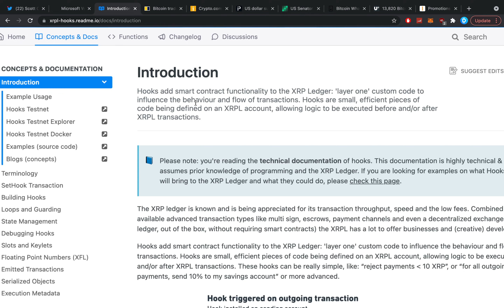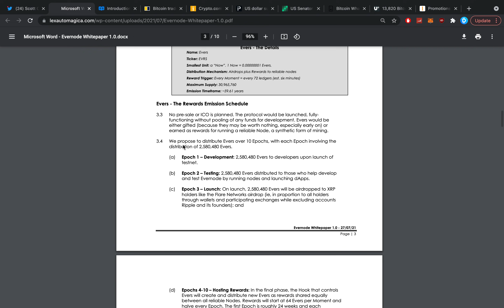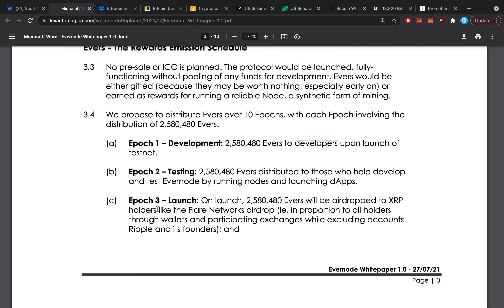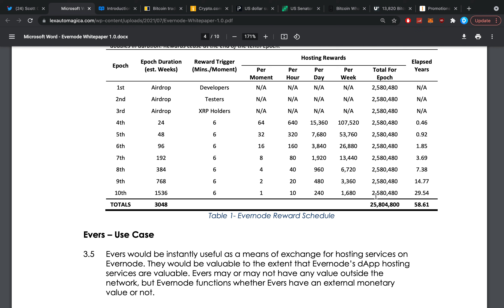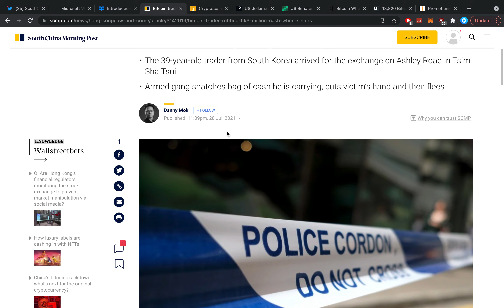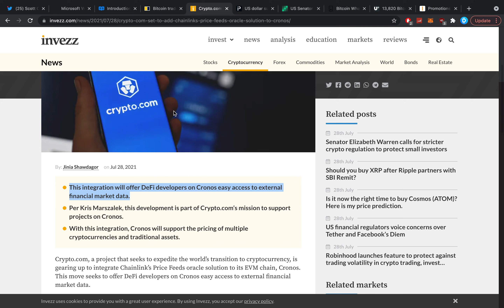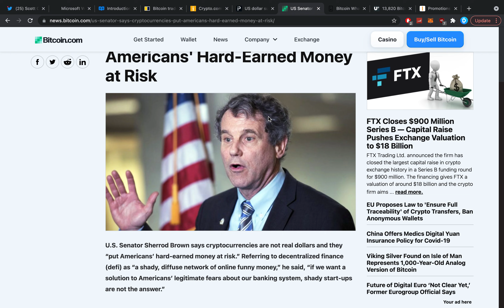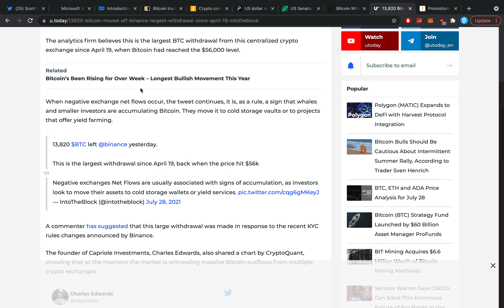RIPPLE XRP: THIS COULD BE HUGE (Honest Opinion)! BUT THERE IS A CATCH!!!!!!!!!